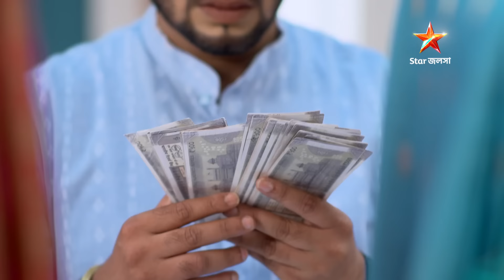Shubho Bibaho | আবার কি সুধাকে ভুল বুঝবে তেজ? প্রতিদিন 9 PM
Shubho Bibaho | আবার কি সুধাকে ভুল বুঝবে তেজ?